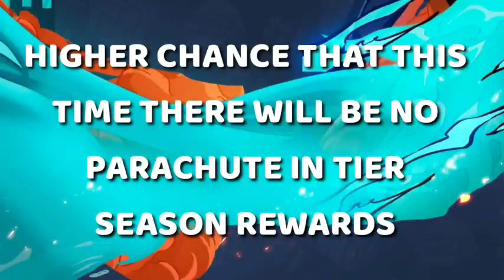C2S6 TIER REWARDS BGMI/PUBG MOBILE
BGMI/PUBGM C2S6 TIER REWARDS FIRST MG3 LMG SKIN-